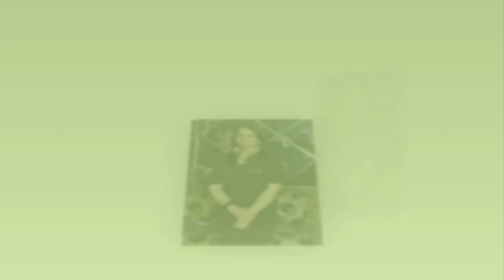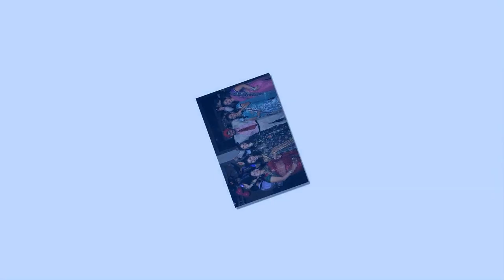Memory Montage of GMC Patiala Batch of 2007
Dive into a mesmerizing voyage through time with "Memory Montage," a cinematic tapestry meticulously woven from the threads of cherished moments. This evocative video is a celebration of nostalgia, seamlessly blending the past with the present to create a visual symphony of reminiscence.

"Memory Montage" is not merely a collection of pictures; it's a poetic narrative that unfolds the chapters of a life well-lived. Each image encapsulates a story, a sentiment, a piece of the intricate puzzle that makes up our personal history.

The carefully curated collage takes you on a kaleidoscopic journey through milestones and ordinary days alike. It is a tapestry of emotions, where laughter and tears intermingle, and the passage of time becomes a work of art.

Enhancing the visual narrative is a carefully chosen soundtrack that serves as the heartbeat of the montage. The music delicately weaves its way through the scenes, underscoring the emotions and adding a layer of resonance to each frame. Together, the imagery and music create a harmonious dance that captures the essence of memory – fleeting, yet eternally etched in our hearts.

"Memory Montage" invites you to reflect on your own journey and to appreciate the beauty found in the everyday. It is a testament to the power of memory, a reminder that our stories are not just fragments of the past but the very fabric that binds us to our roots.

As the video unfolds, you might find yourself caught in a whirlwind of emotions, a poignant reminder of the richness that comes from embracing the memories that shape us. "Memory Montage" is an ode to the beauty of life, where each frame is a brushstroke in the masterpiece of our existence.